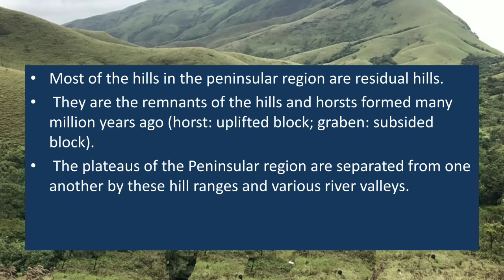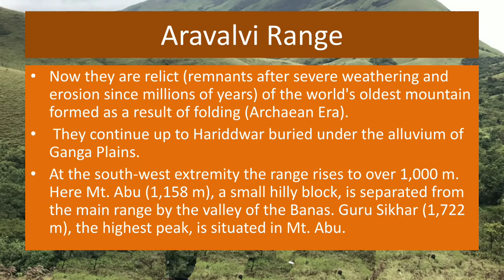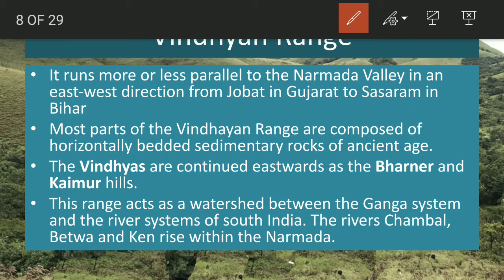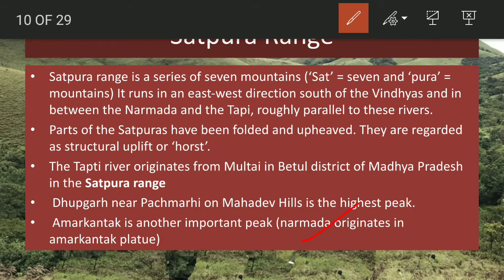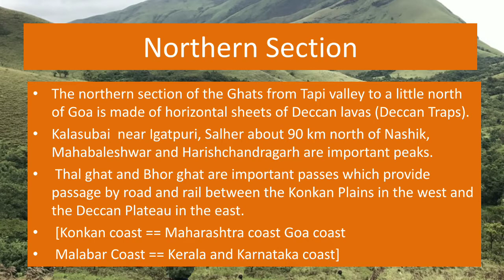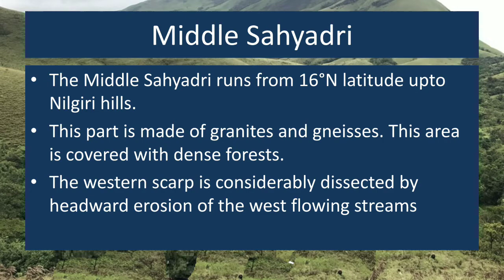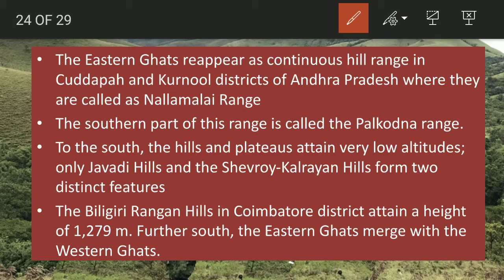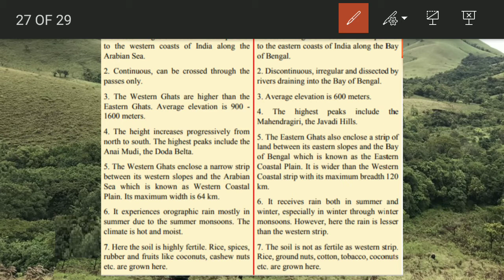Peninsular Hill Ranges|| Indian geography ||CDS Geography_General studies_Capf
Peninsular Hills of South India is again important topic for Geography.. Check out all Hills in peninsular hills their orientation.. North to South order of Hill.